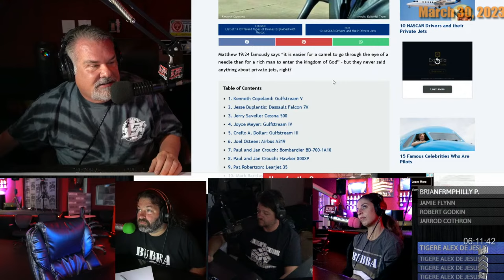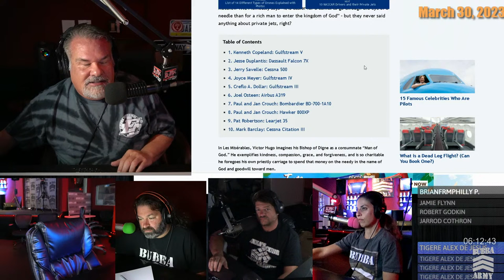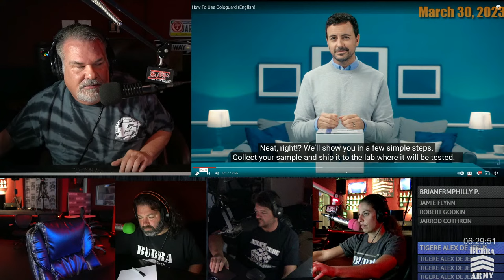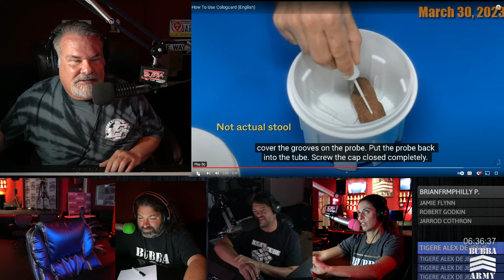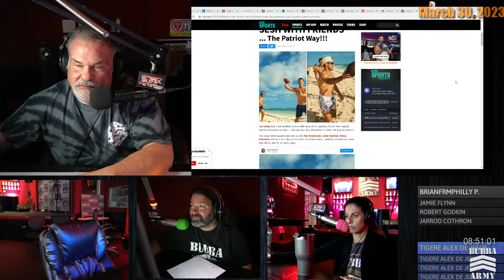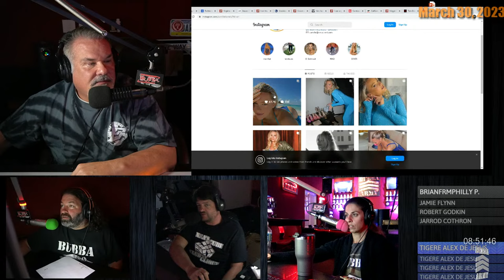The Bubba the Love Sponge® Show - 3/30/2023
WATCH THE BUBBA THE LOVE SPONGE® SHOW LIVE MONDAY-FRIDAY 6-10AM